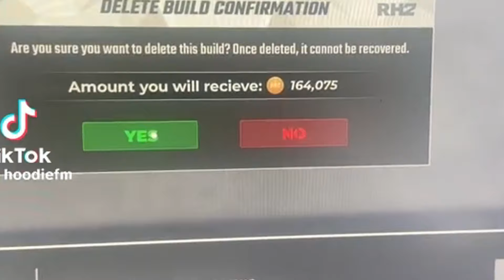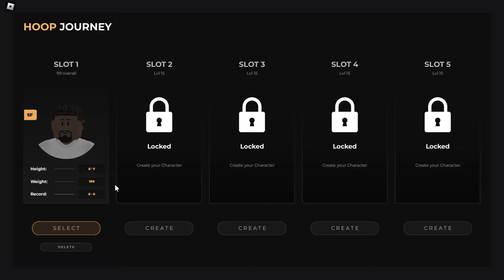Playing 2K25 on Roblox | Hoop Journey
Different type of video today, hopefully you all enjoy. I sound a little lack luster this video but the energy will be turn for next video 100%. Again thank you all for the support, love yall.